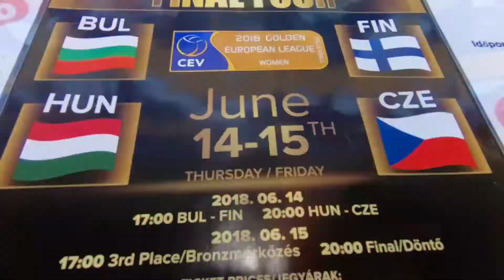Relive the highlights from the Golden EuroLeagueW Finals in Budapest!